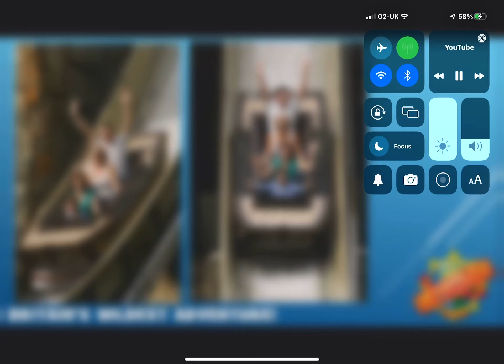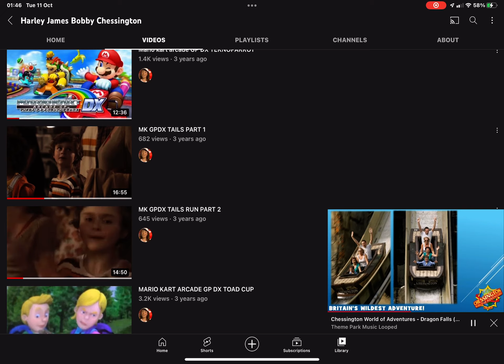Dragon falls with Harley and James